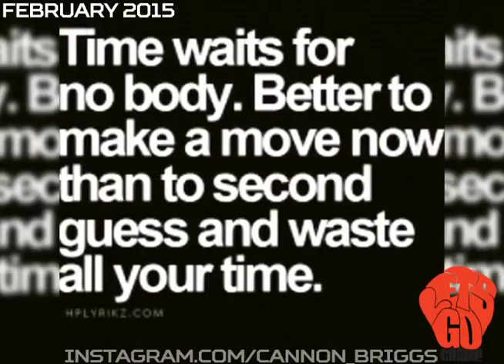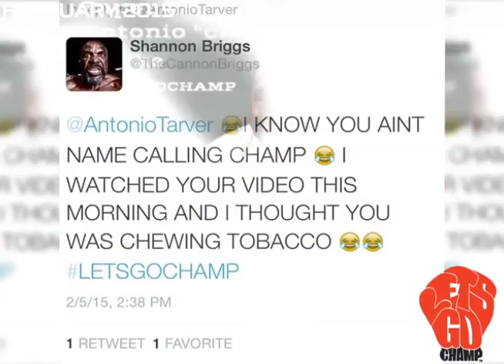Shannon Briggs Instagram Rewind (images) February 2015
@cannon_briggs Instagram from the beginning. Images from Shannon Briggs Instagram images posted during the entire month of February 2015. Beats by Loud Lord.